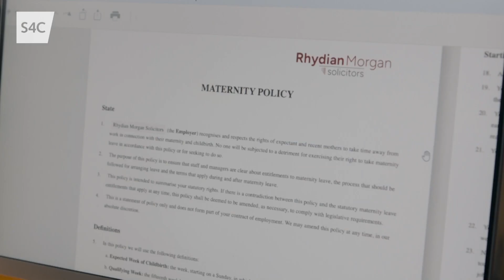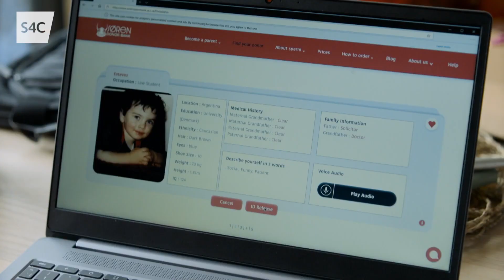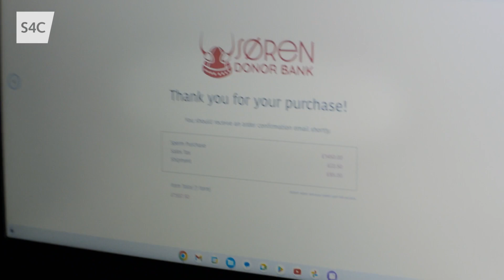Anfamol | Pennod 1 | Episode 1 | Gogglebocs Cymru | S4C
Sut ymateb caiff Anfamol gan griw Gogglebocs Cymru? Ai dyma sut mae’r broses 'sperm donor' yn gweithio? 🫣

The Gogglebox gang are introduced to Ani in our brand new dark comedy drama – Anfamol (Unmotherly), as she searches for the perfect sperm donor.